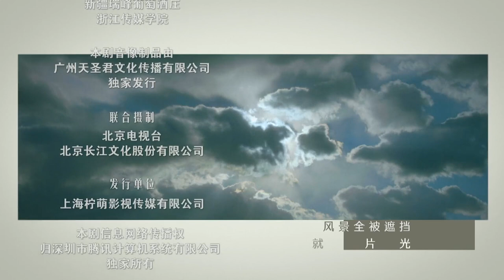【ENG SUB】《小歡喜》姊妹篇《小別離》EP12｜琴琴爸被嫌棄沒出息 男人哪能聽這個｜天才少女作家的留學生活🇺🇸｜/黃磊 /張子楓 /海清｜A Love for Separation｜歡迎訂閱